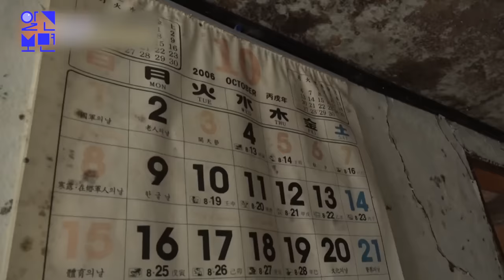네모난 집들 사이 홀로 둥그렇고 커다란 건물, 기묘한 폐건물의 정체는?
김삿갓의 고장 영월. 보통의 집들 사이에
홀로 원통 형태를 하고 서 있는 건물.
갓을 쓴 것 같기도 하고 원반을 얹어
놓은 것 같기도 하다. 한때 주점이었던 건물은
이미 폐허가 되었지만, 주민들은
그 정체에 대해 궁금해 한다.
방호용 벙커 라고도 하고,
특수한 목적의 건물이라고 짐작되는 건물.
누가, 왜 마을 한가운데 원통형의 건물을 세운 걸까?